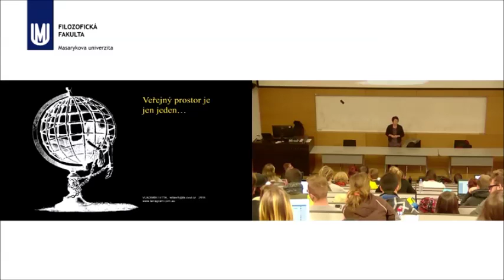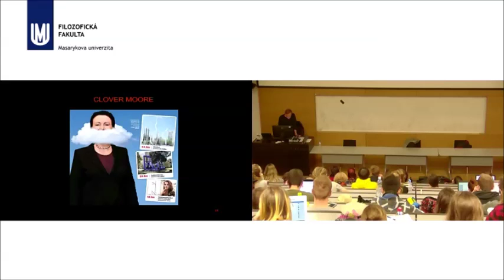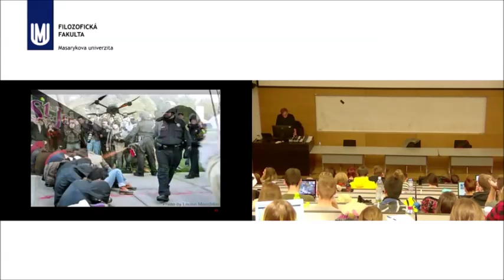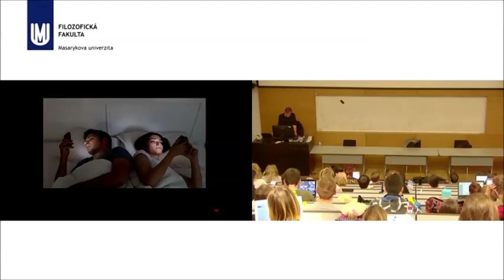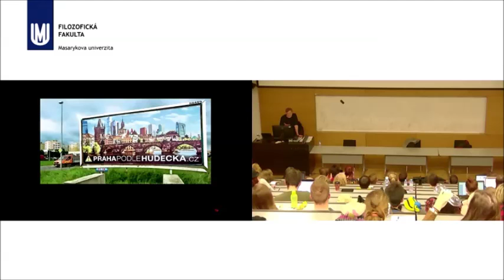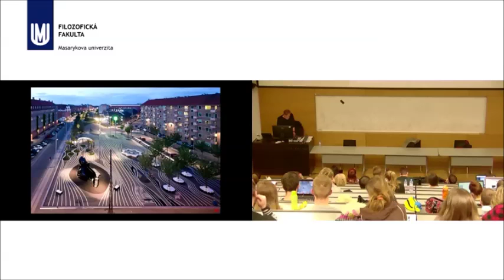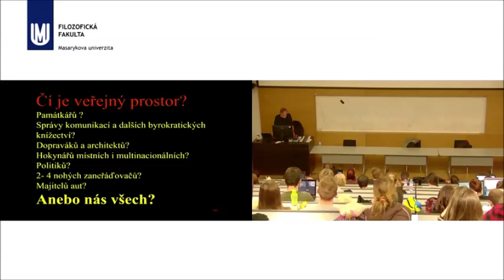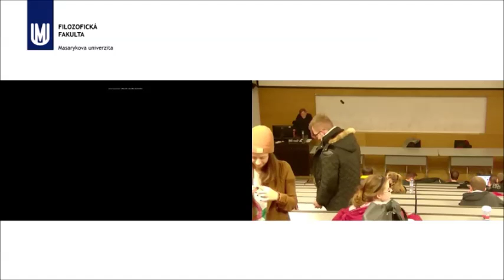Vladimír Sitta - Veřejný prostor diagnózou kultury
Blok expertů
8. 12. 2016